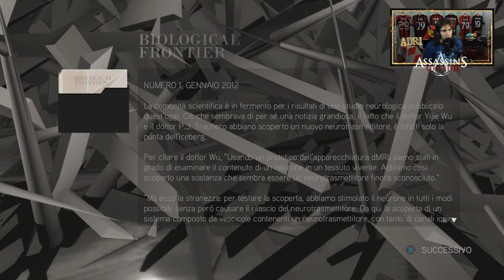🇮🇹 ASSASSIN'S CREED II PS5 4K - PARTE 64: TUTTI I GLIFI DA #16 A #20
@00:00 - INTRO
@00:45 - #16 di 20: LA CAVALLERIA
@03:47 - #17 di 20: IL BUNKER
@06:22 - #18 di 20: SINAPSI
@10:07 - #19 di 20: IL QUARTO GIORNO
@13:18 - #20 di 20: L'ORIGINE DELLA SPECIE

IL MIO SETUP:
CONSOLE: SONY PS5
MICROFONO: AKG C414 XLII
CAMERA: IPHONE 12 CAMERA FRONTALE
SCHEDA AUDIO: FOCUSRITE SCARLETT 18i8 2nd GEN
SCHEDA DI ACQUISIZIONE: ELGATO GAME CAPTURE HD 60S+
PC: ACER NITRO 5
SCHEDA VIDEO: NVIDIA GEFORCE GTX
PROCESSORE: INTEL CORE i7 (10th GEN)